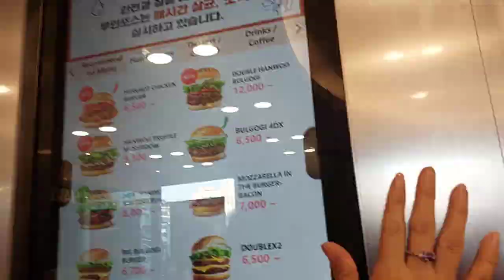at Suwon University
One of the University School in South Korea.